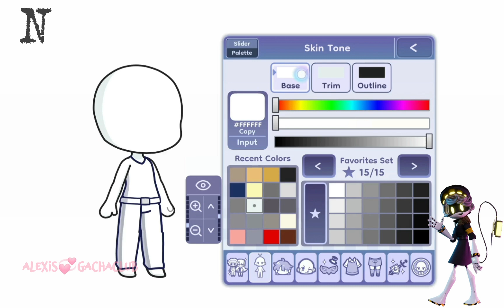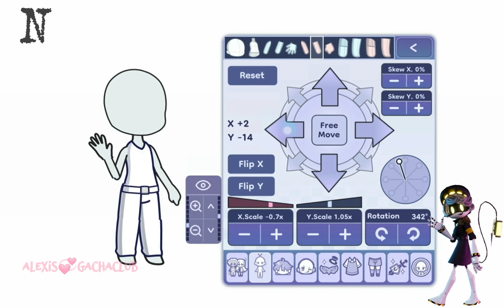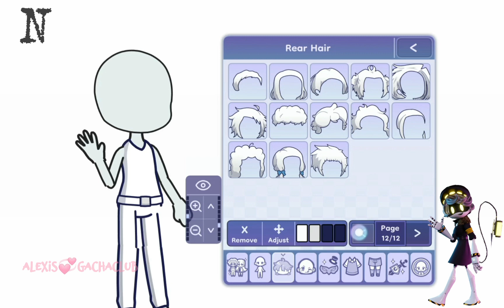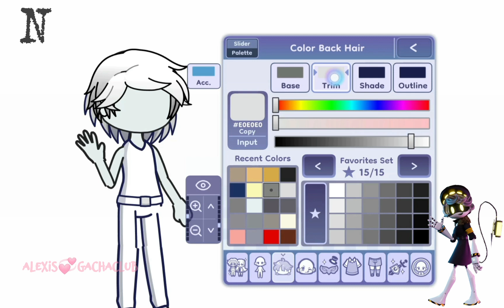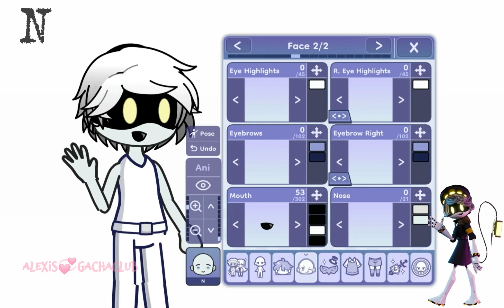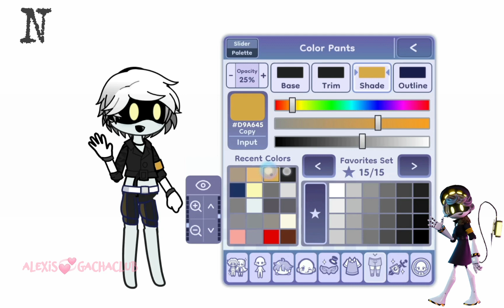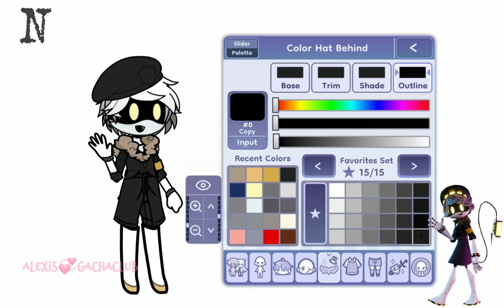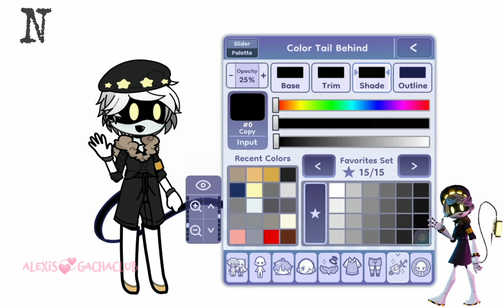💞How to make N (Murder Drones)in Gacha Life 2💞